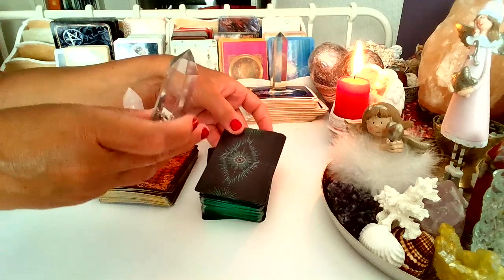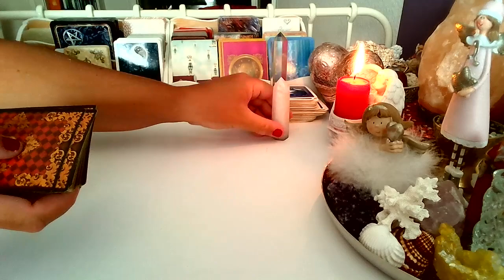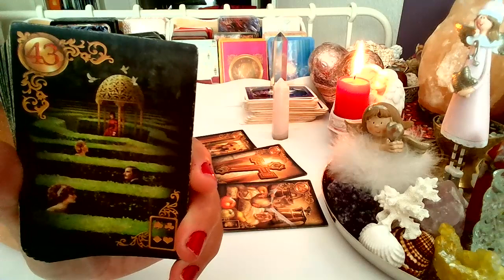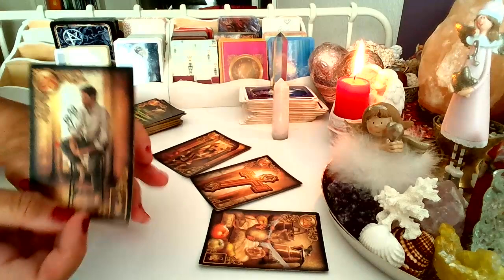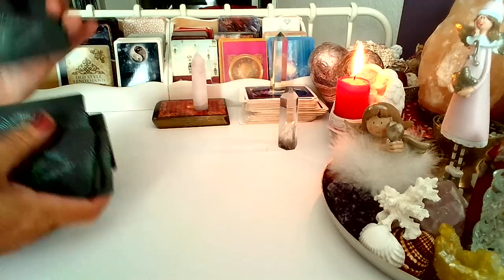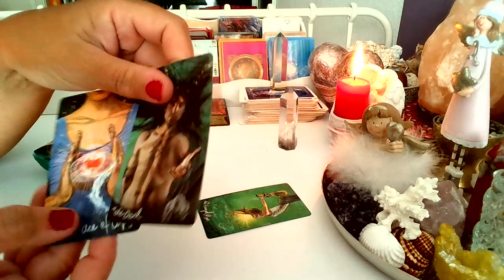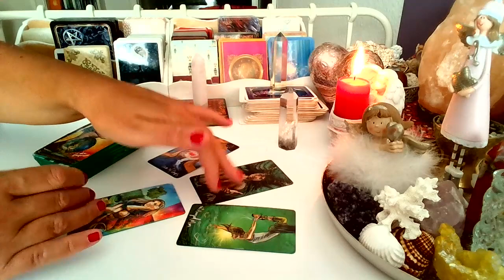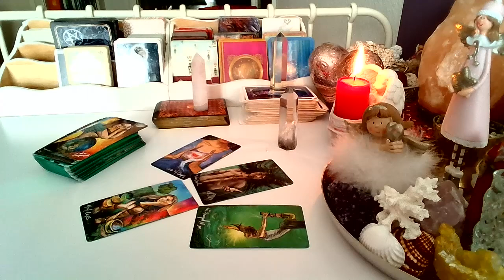ORAKEL ❤️ CO ON/ONA CHCE CI NAPISAC?❤️wybierz grupe❤️LENORMAND+TAROT❤️ wrozby porady magia ❤️